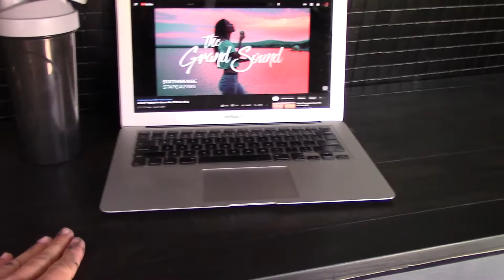Van Vlog #11 - This wasn't nearly as simple as I'd hoped